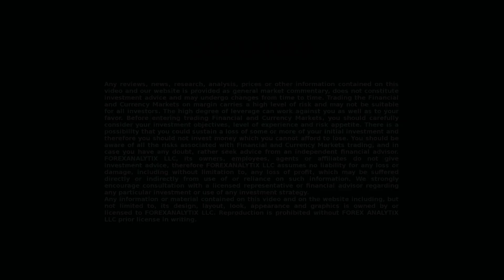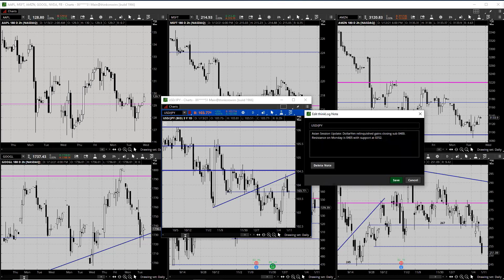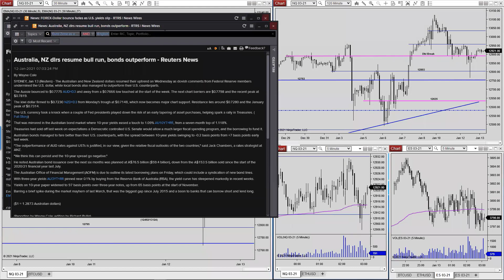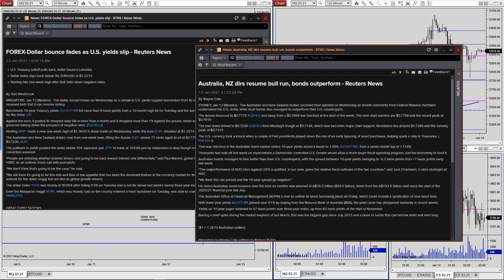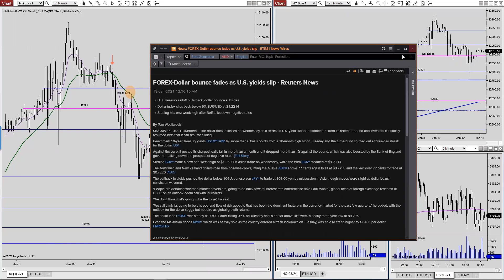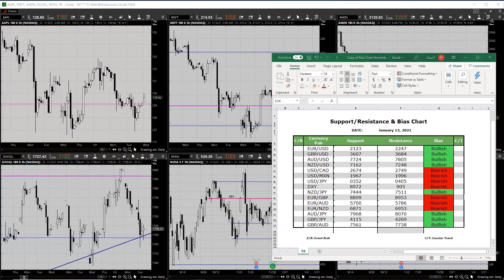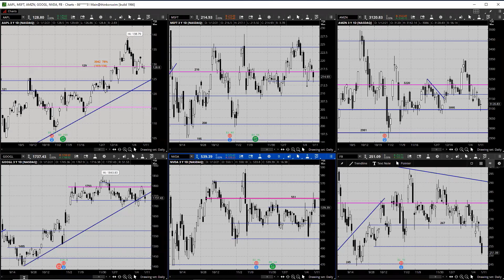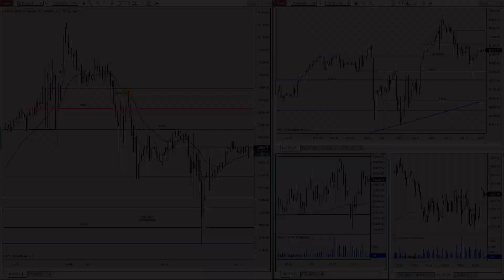European Crossover Webinar January 13th 2021